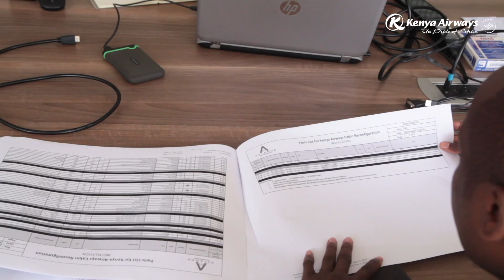She changed Kenya Airways Boeing 787 Dreamliner to cargo aircraft, first in the world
When COVID-19 pandemic grounded passenger planes, she led a project that converted two Kenya Airways Dreamliner jets to cargo aircraft. This modification was the first ever in the world on the Boeing 787 model and was completed in a record time of 3 months. This is the story of Eng. Hazel Wachira.